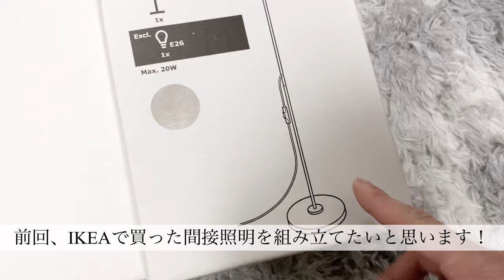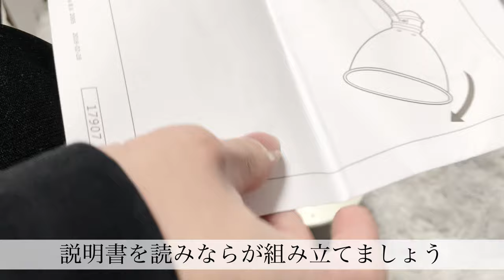IKEA INTERIOR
前回の動画で買ったIKEAの間接照明の紹介、組み立て動画です

購入品紹介